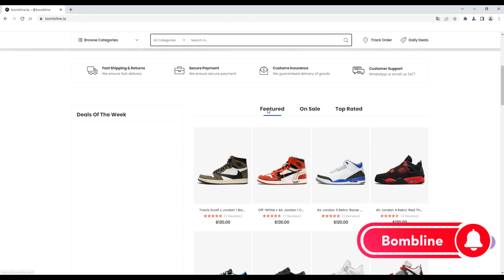Sneakers unboxing Jordan 1 Lost & Found -Bombline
Hello everyone, today I bring you the Air Jordan 1 Retro High OG ‘Lost & Found’.HOPE YOU ALL ENJOY MAKE SURE YOU SUBSCRIBE TO THE CHANNEL FOR THEM EARLY JORDAN REVIEWS AND DETAILED LOOK + RELEASE DATE

The most professional sports shoes products of BONBLINE